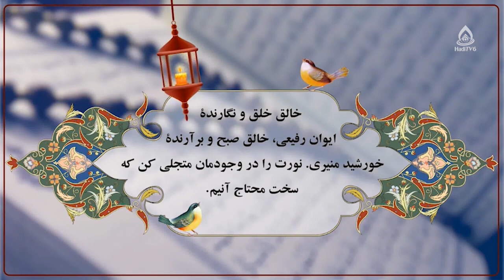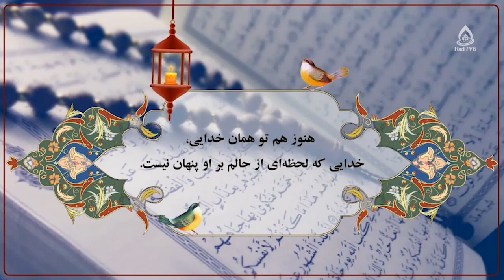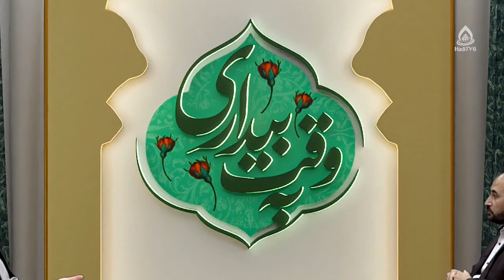بررسی دیدگاه‌ها: کیفر مقتضای عبودیت/عقاب؛ ظهور اسمای الهی، استاد فیاضی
کارشناس: حجت الاسلام والمسلمین فیاضی
موضوع: کیفر الهی؛ ماهیت، فلسفه و چگونگی
مجری: سیدعلی‌آقا حیدری